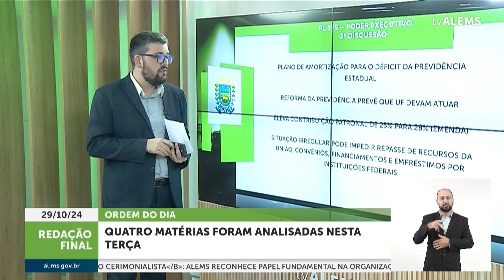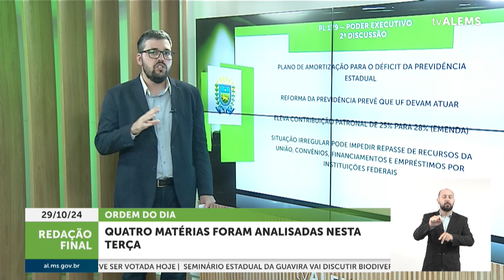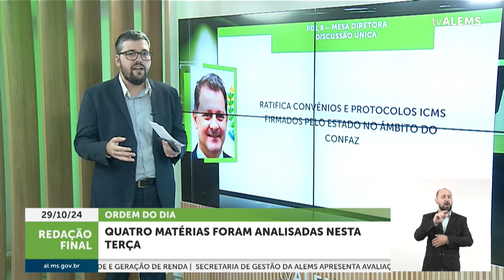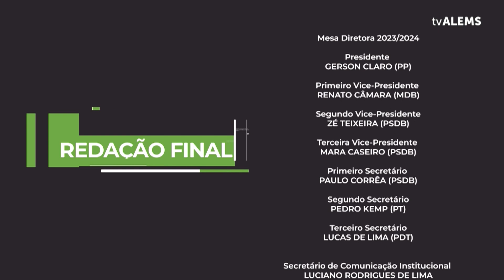Redação Final terça feira 29 de Outubro de 2024